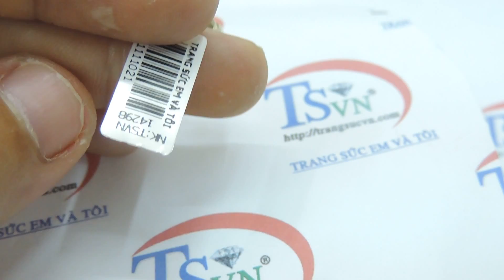Mặt nữ thời trang 10k giá tốt , Mặt dây chuyền vàng, Mã số: TSVN014298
Mặt nữ thời trang 10k giá tốt , Mặt dây chuyền vàng, Mã số: TSVN014298 Sản phẩm mặt dây chuyền nữ phù hợp mọi lứa tuổi, hợp thời trang và sang trọng quý phái dễ kết hợp với trang phục. mặt dây chuyền vàng được thiết kế và chế tác trên máy 3D đảm bảo tinh xảo khách hàng ưa chuộng nhiều năm.

Loại sản phẩm: Mặt dây chuyền nữ

Kiểu chế tác: Mặt dây chuyền nữ vàng quý phái dễ kết hợp cùng nhiều kiểu dây chuyền vàng

- Trọng lượng vàng: 0.44 chỉ

- Màu vàng: Vàng màu + Vàng trắng

Kích thước mặt dây chuyền nữ vàng

- Chiều dài: 17.36 mm (Không tính móc)

- Chiều rộng: 11.66 mm

- Chiều cao: 3.02 mm

Bảo hành: 6 tháng

Xuất xứ: Việt Nam

Giấy đảm bảo vàng: Có